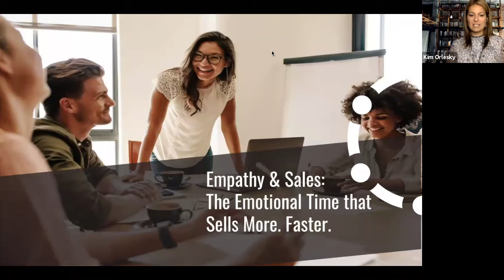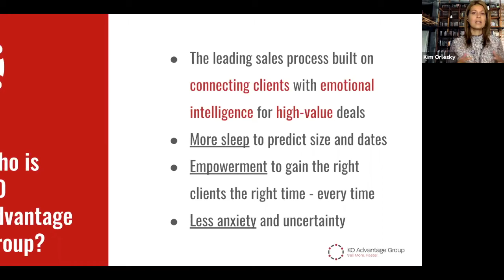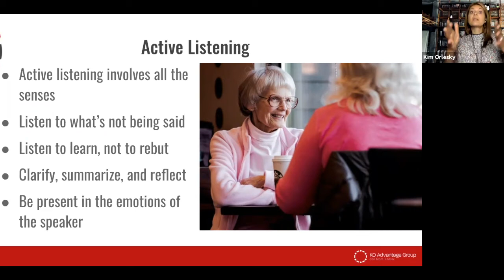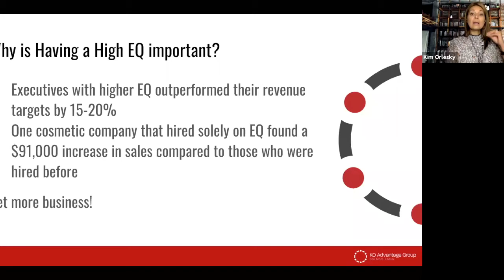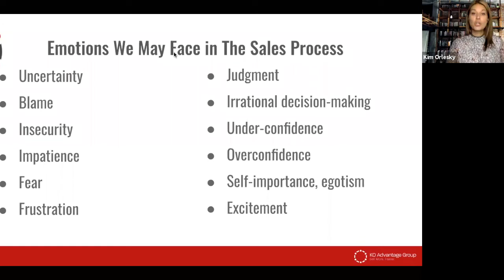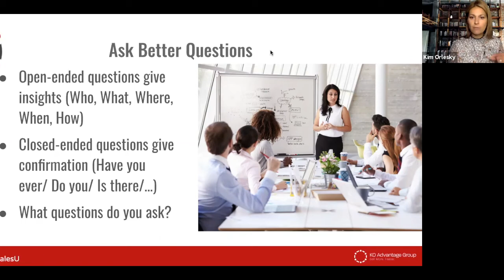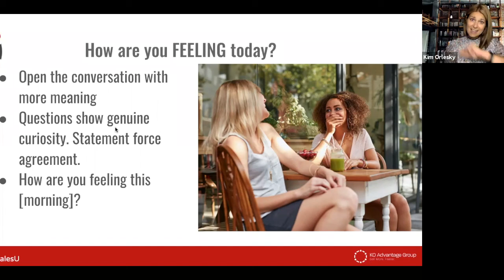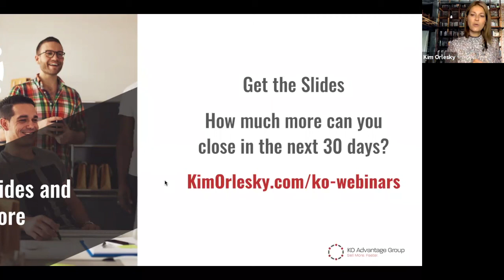Empathy & Sales: The Emotional Time that Sells More. Faster.